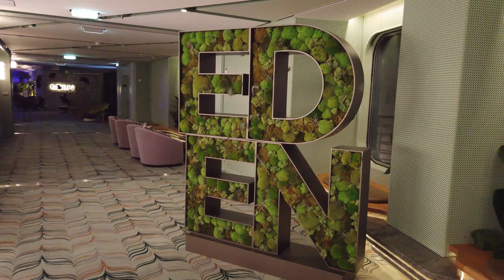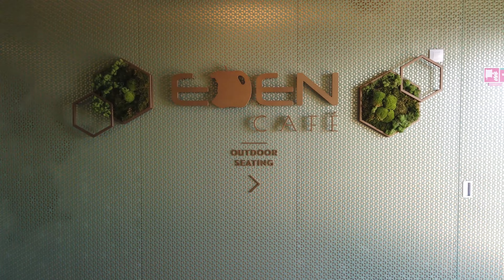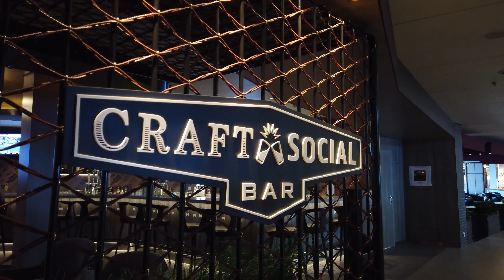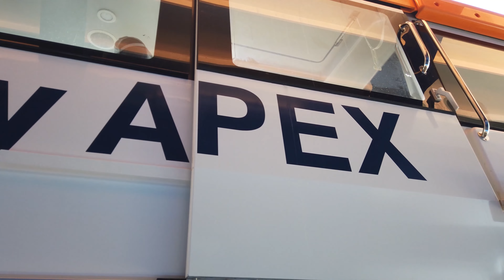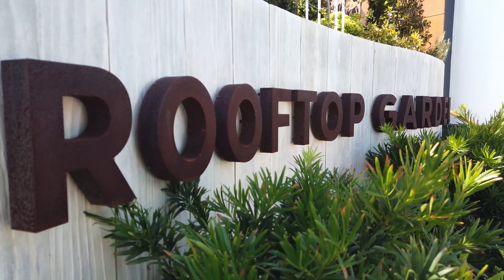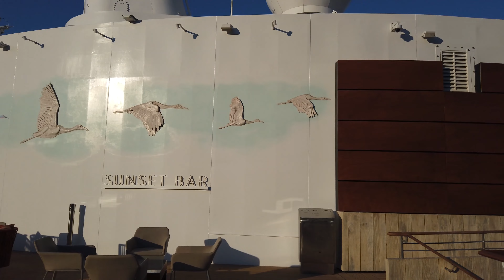Celebrity Apex - Amazing full tour in 4k UHD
A full tour of the brand new Celebrity Apex when there is only 900 passengers on board -